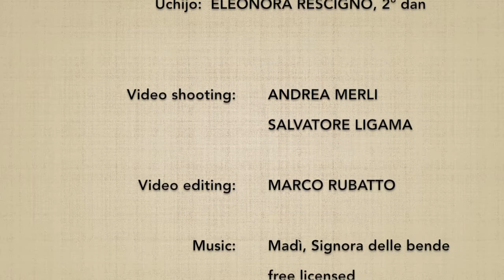(4) Yon no kumijo - Marco Rubatto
Forma fluida (awase) del 4º esercizio di jo

Fluid form (awase) of the 4th jo exercise